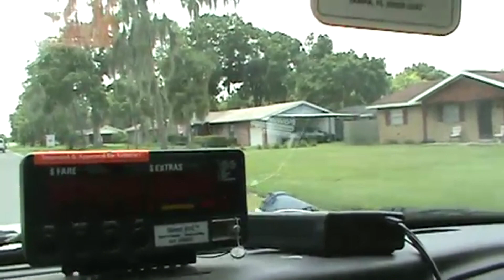EVIDENCE and CRYPTID FOSSILS in Central Florida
I went back home to Mulberry Florida after 30 years and visited the Mulberry Phosphate Museum where they have prehistoric fossils of ice age animals that roamed Florida in what is called Bone Valley. This was shot in 2010. No grey hair.